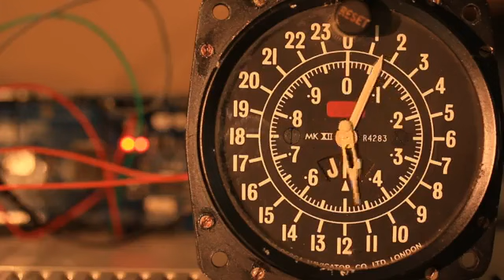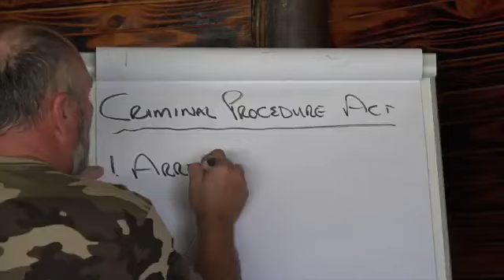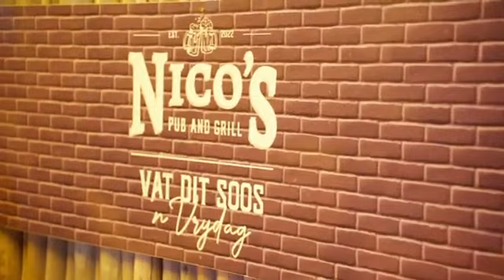Infostream Namibia 13 July 2023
Tourism Tuesday with Dirkas. Our guests today Chad Wratten from Chadmanwalking. talking about his Camino offerings and other tours as well as Mona Kleinschmidt sharing some of her hiking experiences.